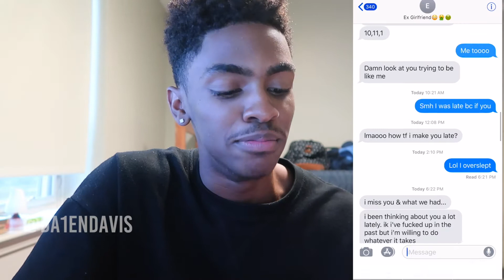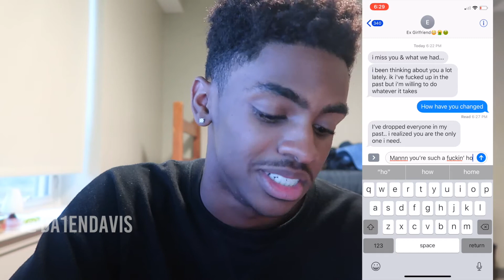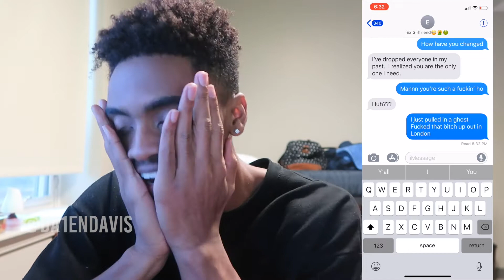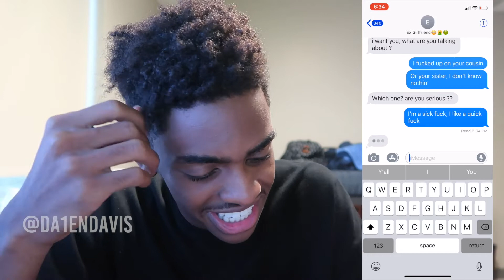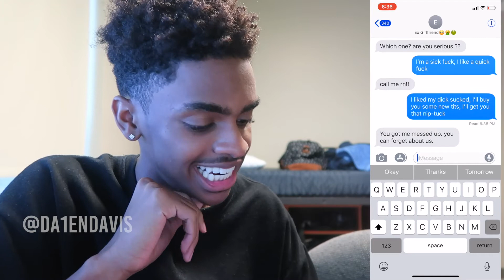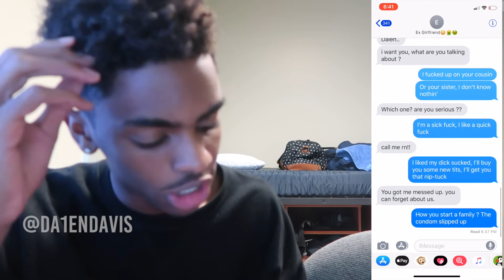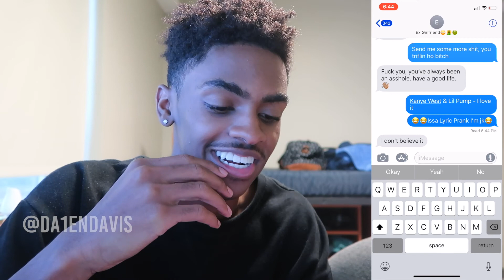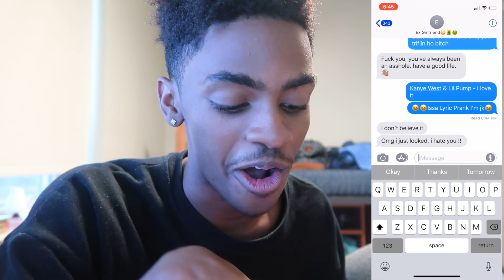Pranking My Ex With Kanye West & Lil Pump “I Love It” Lyrics - DDTV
- Kanye west and lil pump "I love it" SONG LYRIC PRANK ON MY EX
- Kanye lyric prank on my ex
- lyric prank on my ex girlfriend using lil pump I love it
- pranking my ex girlfriend using kanye west lyrics

2. Share my channel on those

3. Tag me in the post or use the hashtag

Will be shouting out in every video